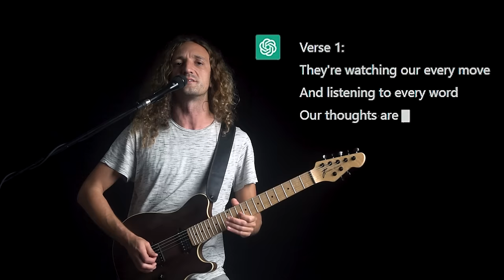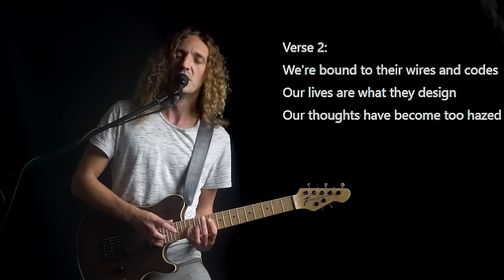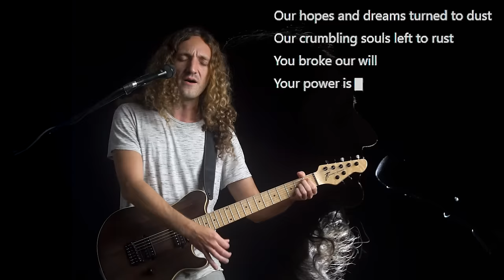WE DON'T EXIST ANYMORE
I asked A.I to write lyrics for a song in the style of MUSE, about AI controlling the world.

Song title: The end of us